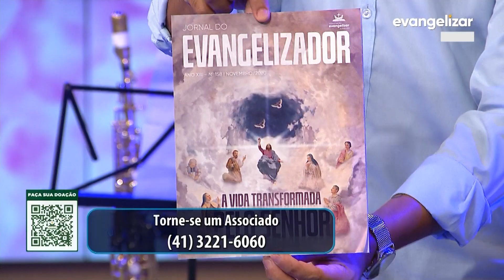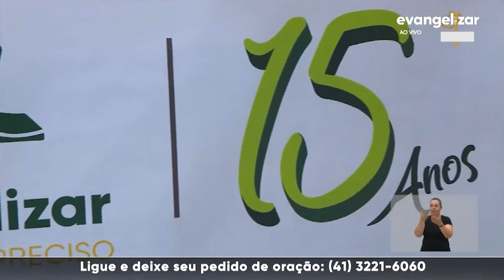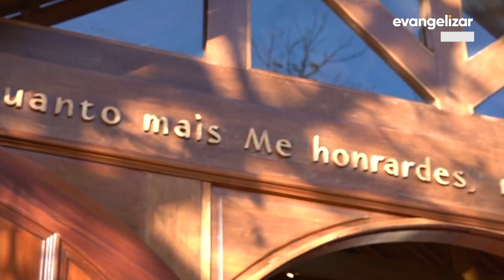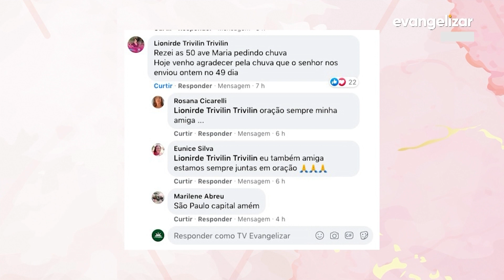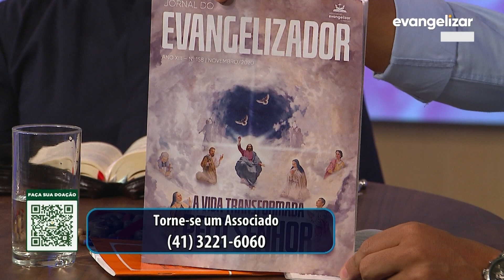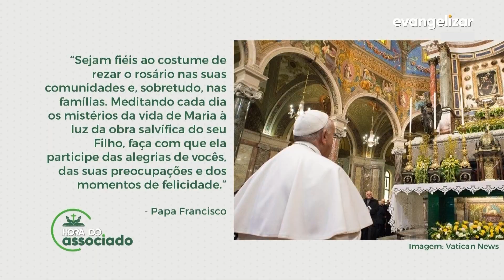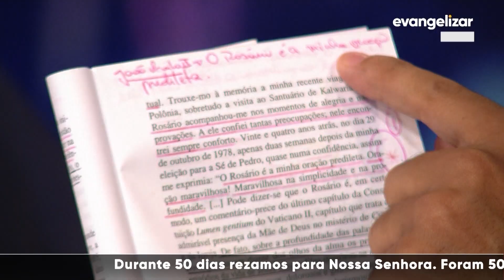Hora do Associado | 50ª Rosa para Maria | 19/11/20 [CC]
HDA20PG062R 1911